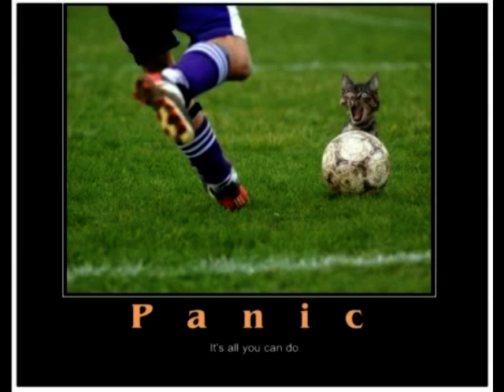That's The Way It Goes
Panic can arise and cause all kinds of concern.